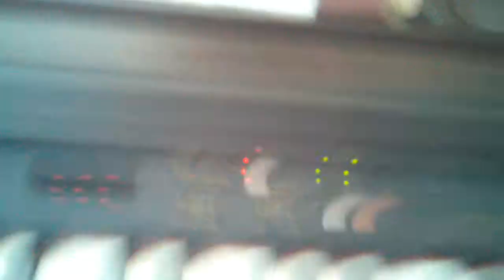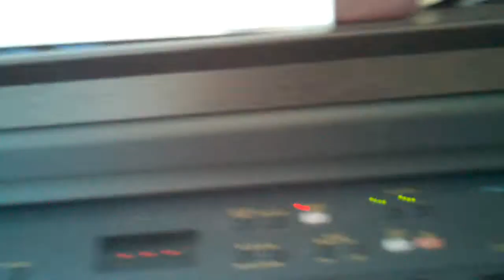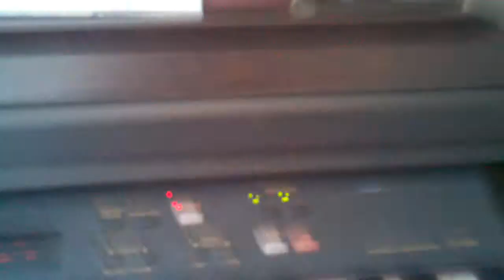January 3, 2014 12:27 PM